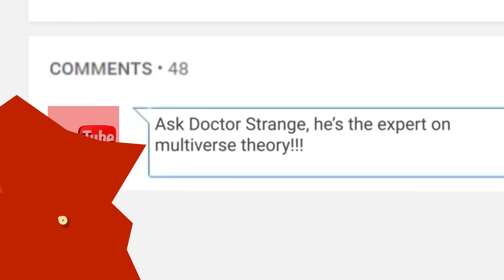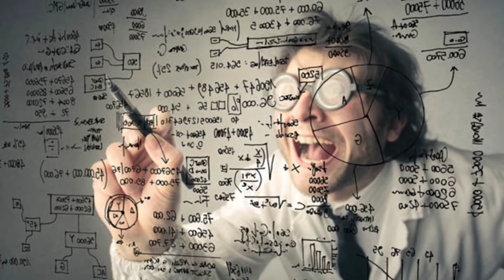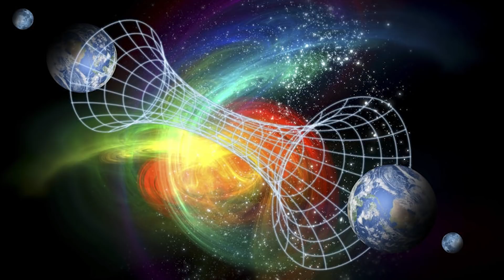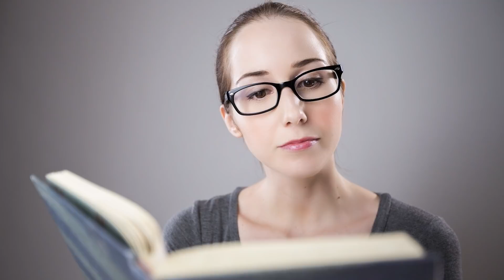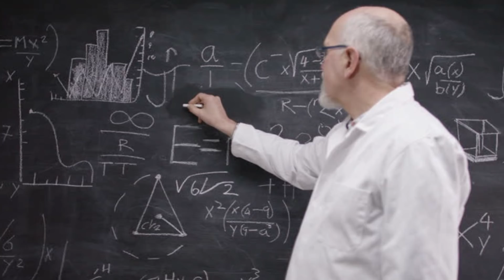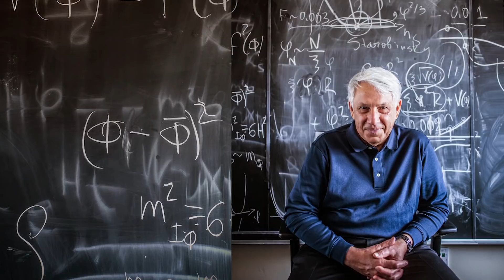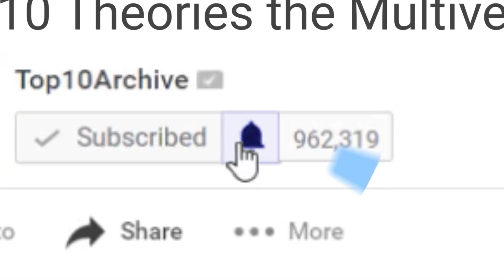Top 10 Theories the Multiverse is a Real Possibility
Top 10 Theories the Multiverse is a Real Possibility! It seems like some parts of society and pop culture are coming to terms with the fact that our reality isn’t quite as black and white as we thought. I mean, it’s about time, right? We couldn’t be convinced that our 5 senses were all that there is. Are parallel universes real? Let’s look at the top 10 reasons this multiverse theory could be a real possibility!

10.  The Schrödinger's Cat Theory
9. Bubble Universes
8. Beginning and End
7. Parallel Universes
6. Observational Evidence
5. Daughter Universes
4. The Universe Is Just Too Big
3. Math and Stuff
2. Just Too True, For An Atheist
1. Rules On Time Travel